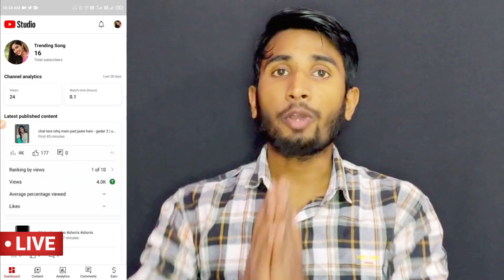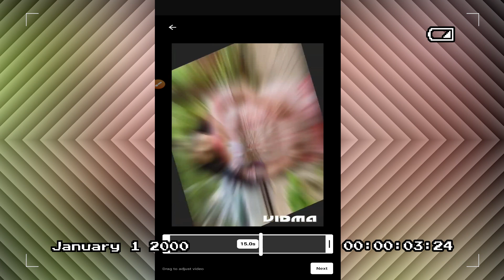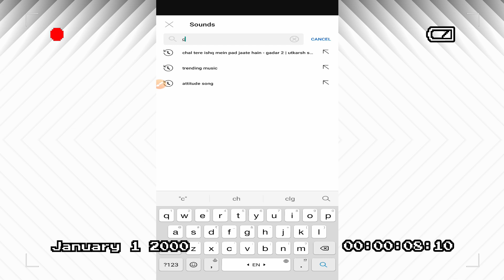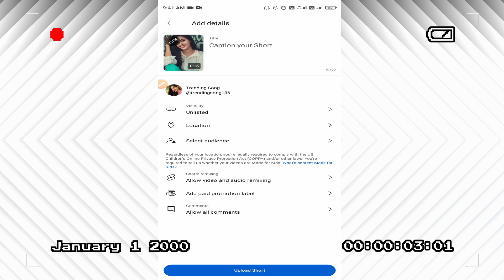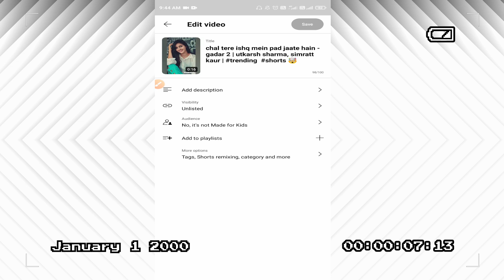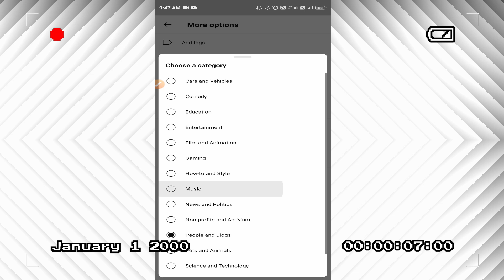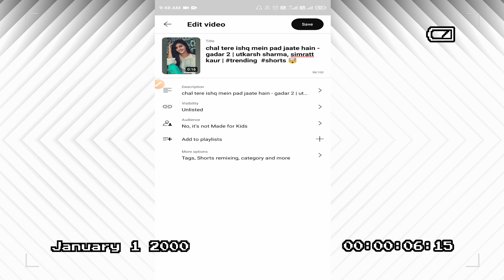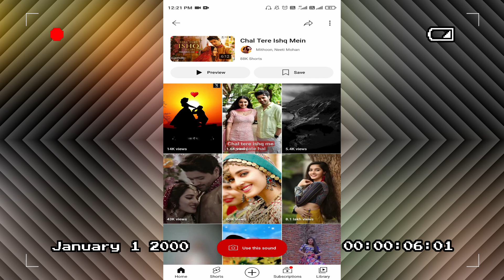youtube shorts video viral kaise kare | how to viral short video on youtube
🤯0 Subs पे Short Viral📈| How To Viral Short Video On Youtube | Shorts Video Viral tips and tricks

इस Time🕛 वीडियो Viral 😮| Youtube video upload karne ka sahi time | Best Time To Upload Youtube Short

बस ये Settings On करलो | How To Viral YouTube Shorts | Shorts Video Viral KAise Kare

sachin mourya
sachin maurya